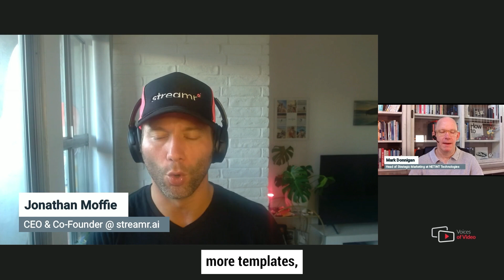NETINT Technologies about Pushing Boundaries of Video Ads with Gen AI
Creating engaging, professional video ads has always been a complex and expensive process, especially for small businesses. Imagine if you could generate eye-catching video ads in just seconds, without needing to be an expert in editing software like Final Cut or After Effects. Streamr AI is making this a reality, using cutting-edge generative AI to transform how video ads are made, delivering high-quality ads faster and more affordably than ever before.

💡 The Power of Gen AI for Video Creation

One of the biggest challenges in video creation is consistency. Sometimes AI tools deliver stunning results, while other times, they give us something bizarre—like people with too many fingers! While generative AI is an amazing tool, it still has its quirks. Jonathan Moffie, CEO of Streamr AI, explains how their team is continuously improving the creative quality, with the next big update—Gen AI 2.0—set to roll out by the end of the year. This update will bring in more dynamic templates, smoother transitions, and eye-catching text overlays, making your video ads pop in just a few seconds. Streamr's goal? To make video ad creation faster, more affordable, and entirely hassle-free.

🎬 Behind the Scenes: What It Takes to Make AI Video Ads Work

You might think creating video ads with AI is as easy as saying, “Make me a commercial.” However, the reality is a bit more complex. Even advanced tools from companies like Pika Labs and Runway ML require thousands of prompts, lots of post-production work, and significant computing power to generate professional-grade ads. Many Emmy Award-winning editors agree that while generative AI has huge potential, it still requires manual effort to refine and perfect the results. For now, the cost to produce top-tier AI-generated ads can still run into the tens of thousands of dollars. But Streamr is bridging this gap, always experimenting and integrating the best AI tools to deliver fast, high-quality results—without the traditional cost and time investment.

📈 The Future: Fast, Frictionless, and Affordable Ads

The vision at Streamr AI is clear. While Gen AI for video creation is still evolving, the team is dedicated to staying ahead of the curve. They’re constantly testing and integrating the best generative AI tools, with plans to further enhance video ads as the technology becomes more reliable and affordable. Streamr isn’t just about video creation—it’s about making high-quality advertising accessible to businesses of all sizes. With Streamr, you’ll be ready to create professional video ads in seconds and launch them on connected TV.

Want to learn more about how advanced video processing can transform your campaigns?

📥📨📤 Sign up for the NETINT monthly newsletter for insight into Video Industry and ASIC-based video processing technology